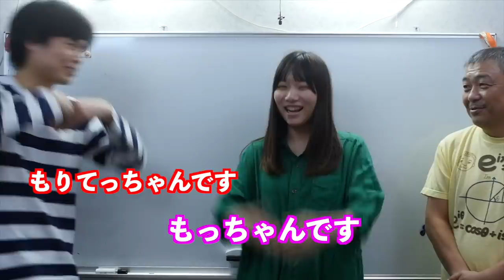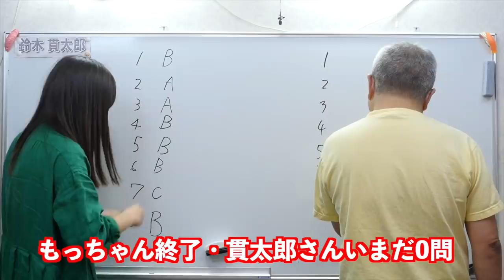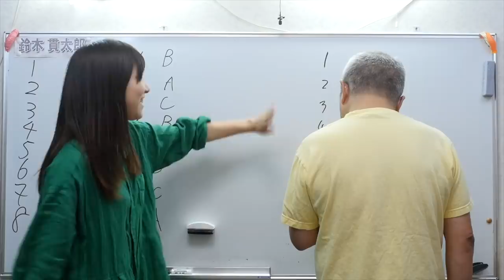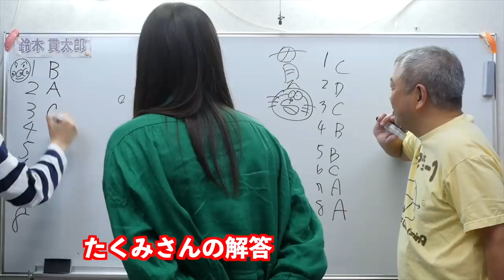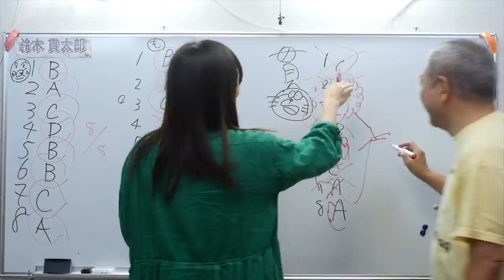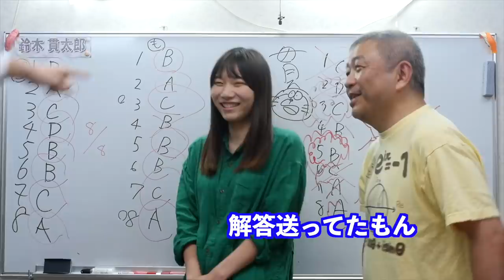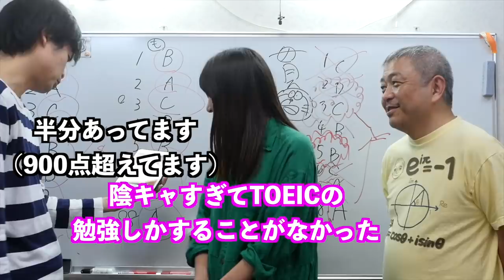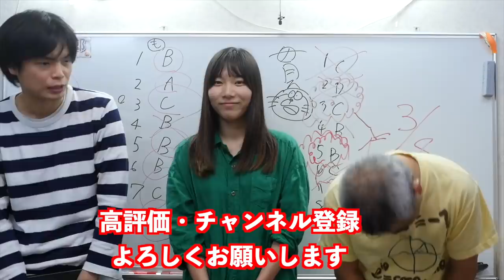もっちゃん vs 貫太郎 vs ヨビノリ【英語が一番できるのは誰？】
もっちゃんと鈴木貫太郎さんの英語力をチェック。不甲斐ない貫太郎さんを見かねてヨビノリたくみさんも参戦！

TOEIC(R) L&Rテスト 頻出英単語